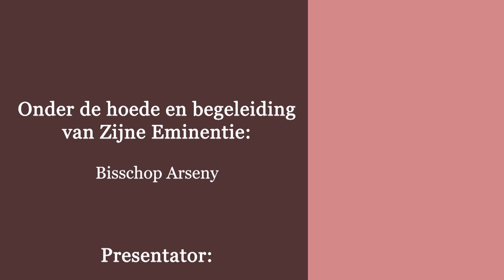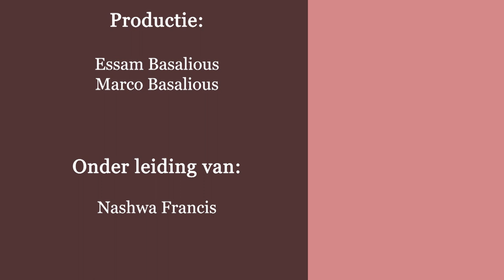المفهوم المسيحىً للجنس ( تساؤلات ) 2- لماذا خلق اللة الغريزة الجنسية ؟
2- لماذا خلق اللة الغريزة الجنسية ؟